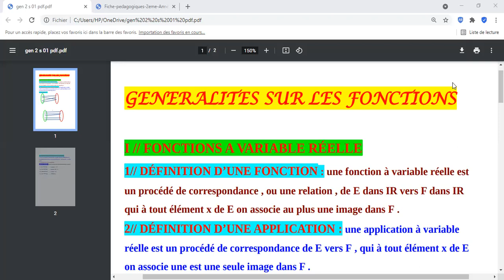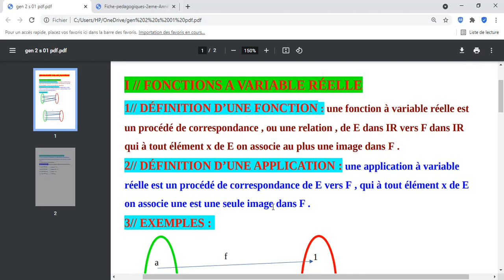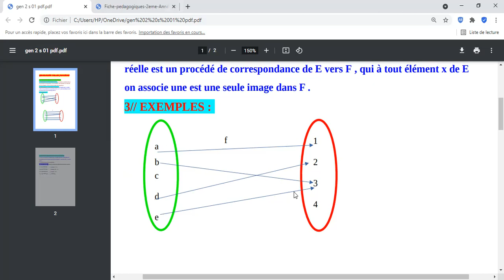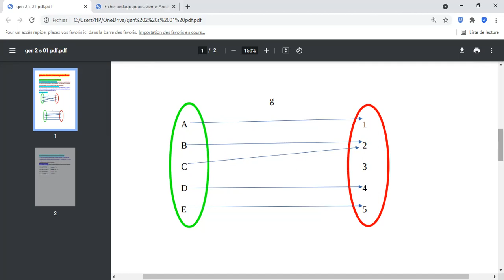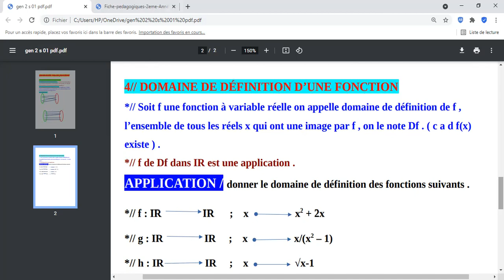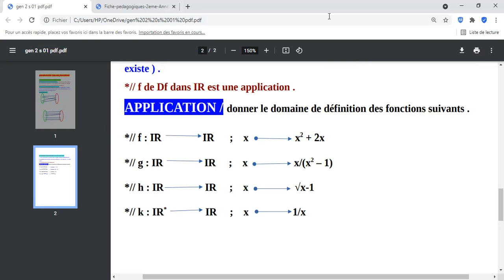GENERALITE SUR LES FONCTIONS , LA DIFFERENCE ENTRE FONCTION ET APPLICATION , DOMAINE DE DEFINITION .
la différence entre une fonction et une application , ensemble de définition